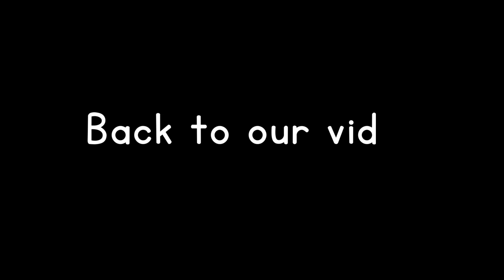FNF Sarvente minus minus Extra Hot - Friday night funkin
Check my IG account : iam.noahsArt

IF YOU WANT TO BE SHOUT OUTED ON MY NEXT VIDEO JUST COMMENT NOAH"S ART down below.